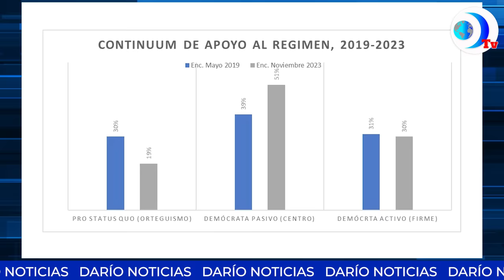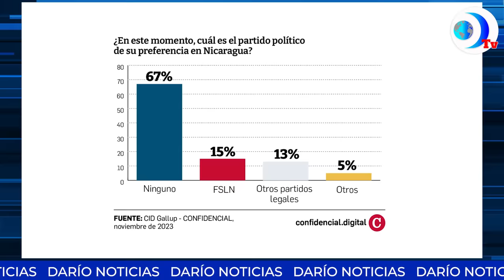Régimen muestra señales de vida de Monseñor Rolando Álvarez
Presión Internacional obliga al régimen a mostrar por tercera vez señales de vida de Monseñor Álvarez. Esto y más en el noticiero de DarioMediosInternacional

Ahora podés escuchar todo nuestro contenido en nuestro canal de Spotify, buscanos como DaríoMedios Podcast